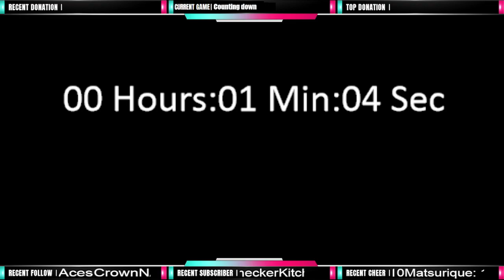Factory Remodeling Part 2, p2